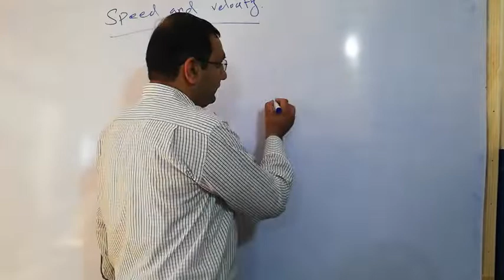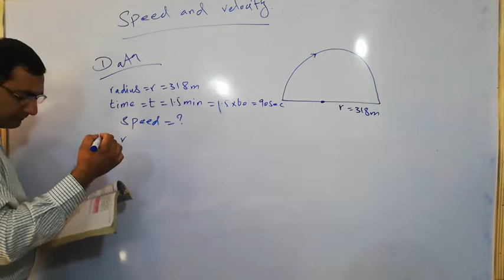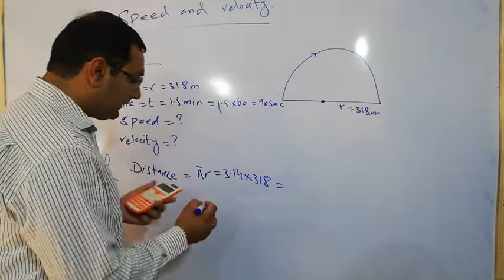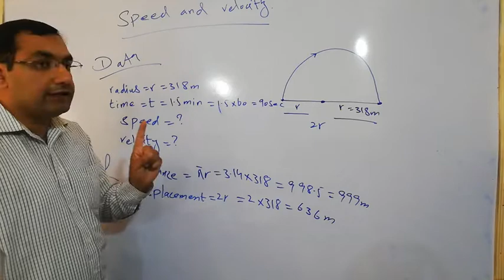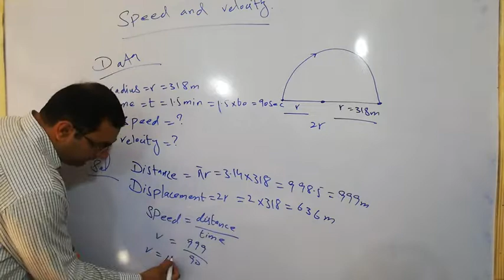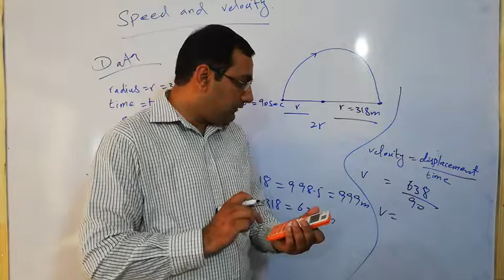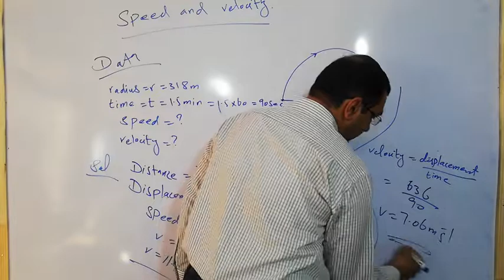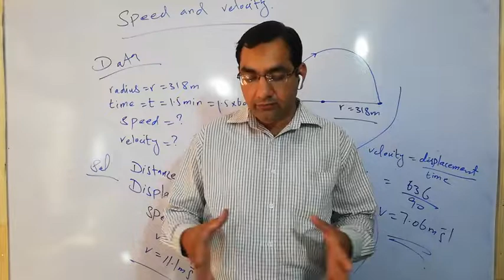PhysicClass 9 Chapter 2 Speed Velocity Example 2.4 Spectrum of Knowledge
Speed and Velocity related example